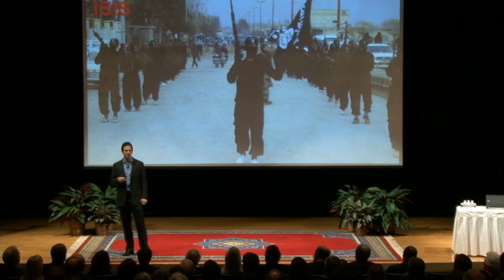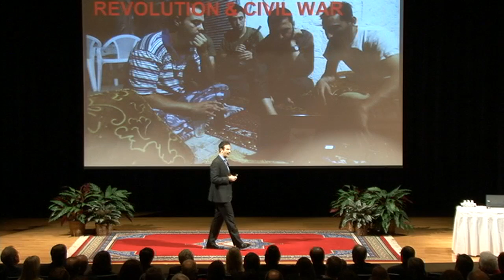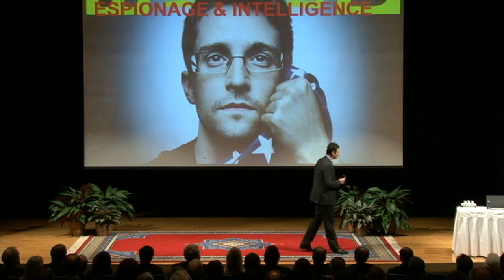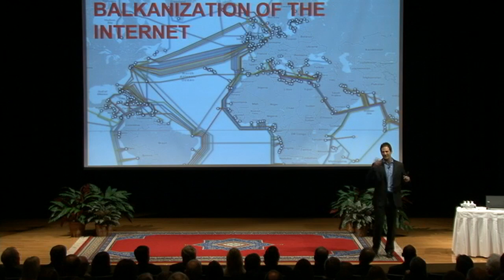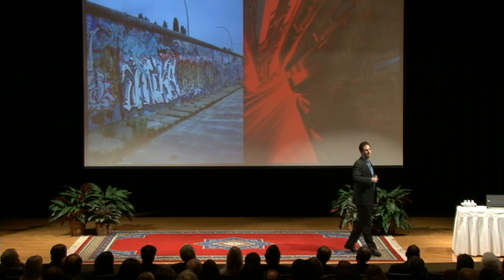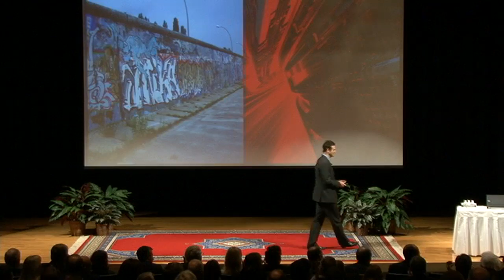Jared Cohen: Technology Transforming the World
Jared Cohen, Director of Google Ideas & Advisor to the Executive Chairman, will speak at the George Bush Presidential Library Center on March 6th. Cohen will discuss how technology enables individuals to confront threats in the face of conflict, instability and repression.